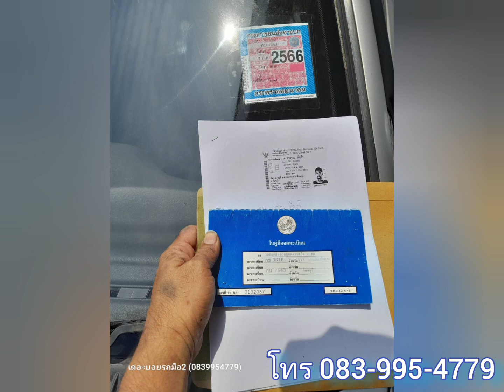👉❌ขายแล้ว👈‼️ 25,000 รถบ้าน💥สภาพดีใช้งาน👍ทางไกลสบายหายห่วงควมร้อนนิ่งปกติ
👉👉👉👉👉👉❌คันนี้เจ้าของขายแล้ว❌👈👈👈👈👈
(Mitsubishi Lancer ปี 93 )
ขายรถบ้านสภาพดีใช้งานทางไกลสบายหายห่วงควมร้อนนิ่งปกติ
เกียร์ธรรมดาเข้านิ่มๆเปลี่ยนปกติทุกเกีย
ภาษี 66ก.คเล่มเอกสารชุดโอนครบ
ระบบแอร์ เย็นฉ่ำทั่วรถวิทยุไม่ติด
กะจกระไฟฟ้า หน้าปัดเรือนไมล์ขึ้นครบ
พวงมาลัยเพาเวอร์+เลี้ยวสุดไม่มีดัง
สีโดยรวมยังพอสวย+ภายในสะอาด
แม็กขอบ 15 +ยางยังดีใช้ได้อีกนาน
(ย้ำเครื่องดีสตาทติดง่าย)
ต่างจังหวัดส่งได้สนใจโทร 083-995-xxxx